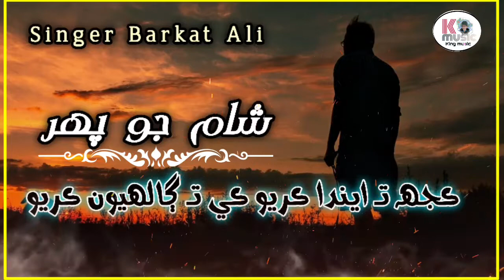Sham jo hy pehr | شام جو ھي پھر 💕 | barkat ali | sindhi super hit song